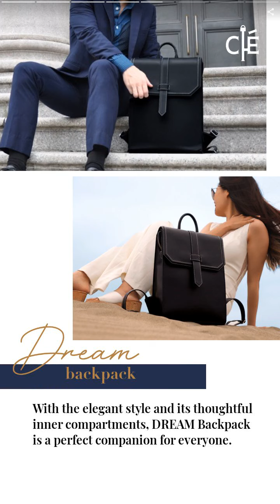DREAM Card Holder | CLE LTD. | Taiwantrade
Our Values
We strive to provide the world beautiful bags made with love and sustainable practices in order to
reduce the environmental impact on earth.

00:00:00 sustainable fashion for the beautiful world
00:00:07 Our Values We strive to provide the world beautiful bags made with love and sustainable practices in order to reduce the environmental impact on earth.
00:00:14 We use eco-friendly materials to minimize impact on earth. The materials we use on our products are vegan leather which produces less carbon emission and fabric made of recycled plastic bottles. Our Materials
00:00:21 Our antidust organic cotton bags are made by victims who suffered from a serious hurricane that destroyed their village. Our partnership helps them rebuild their society and take care of their families with their own efforts. Our Social Impact
00:00:28 With the elegant style and its thoughtful inner compartments, DREAM Backpack is a perfect companion for everyone.
00:00:35 Can fit in 14 inch laptop and your daily accessories, DREAM Briefcase shows your professional attitude and fine taste. DREAM Briefcase
00:00:42 DREAM Card Holder can be worn in 2 ways. Its pocket and card slips allow you to put cash and cards in one place.
00:00:49 GET A QUOTE TODAY! powered by